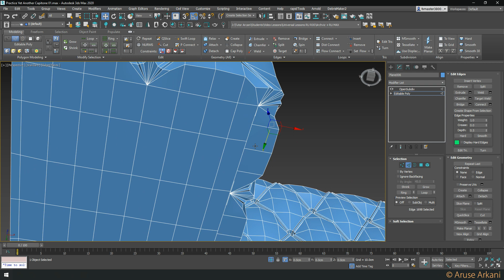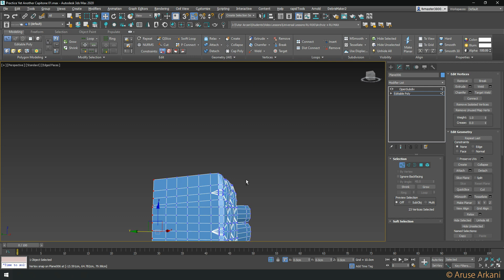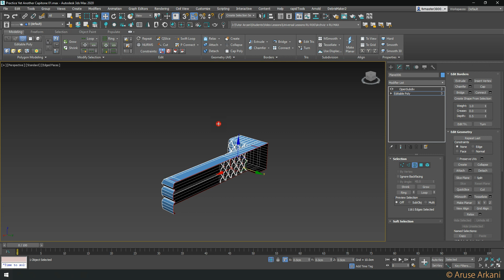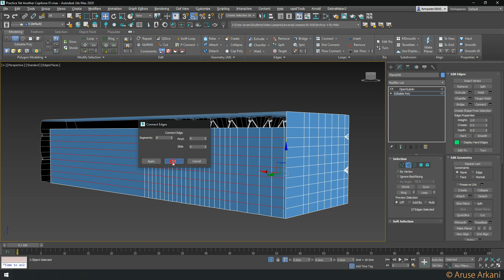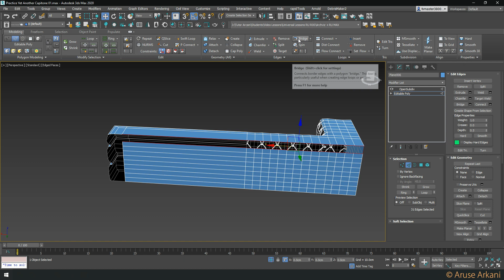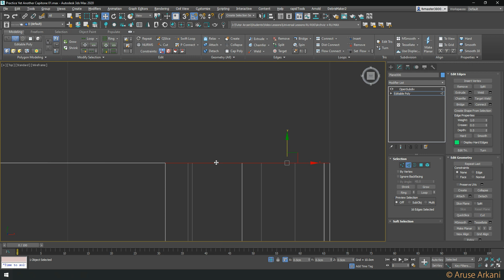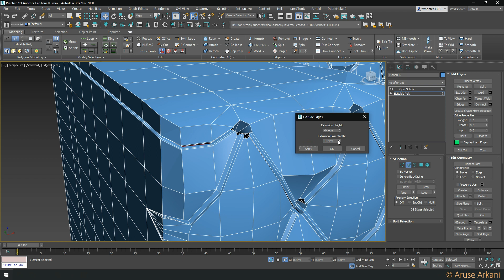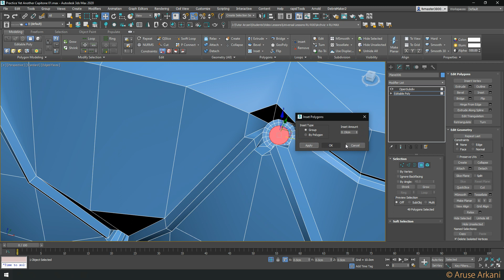Aruse | Captione Couch 3ds Max + Corona part 6 RU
Modeling & Rendering of a Sofa with Buttons